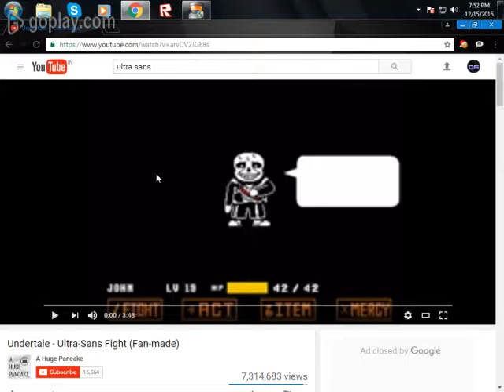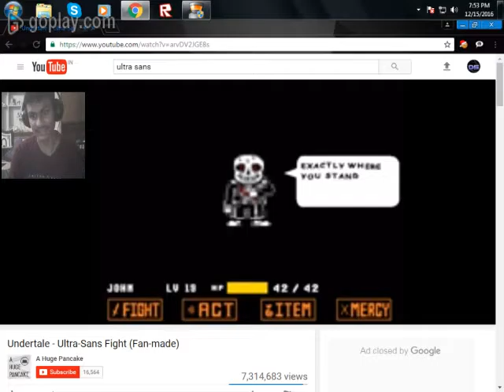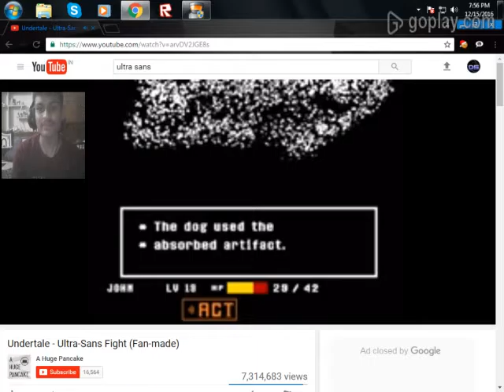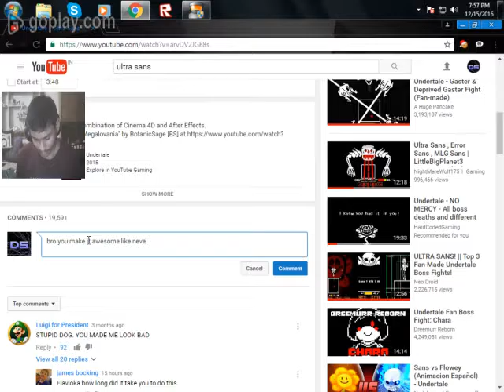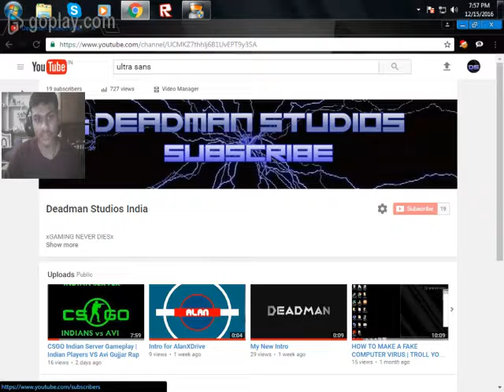[Facecam] | Undertale - Ultra Sans Fight (Fan Made) REACTION VIDEO| FACE REVEALED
*You will see the most beautiful face of Deadman Dave in this video

*You Feel your Sins crawling for your back

*today i revealed my face for you guys. today i reacted on Undertale - Ultra-Sans Fight (Fan Made) video created by A Huge Pancake (Yes the name of the channel is A Huge Pancake).

Undertale - Megalovania
Justice - Waters of Nazreth

PS NOTE : there is a cut at starting of the video where i said "Whats Up People? Deadman Here". and also i am using the mic on my Web cam because my Mic is not working and is gone for repair. sorry for low quality and the most important thing, I DONT OWE ANY RIGHT OF THE BOSS BATTLE VIDEO CREATED BY A HUGE PANCAKE.